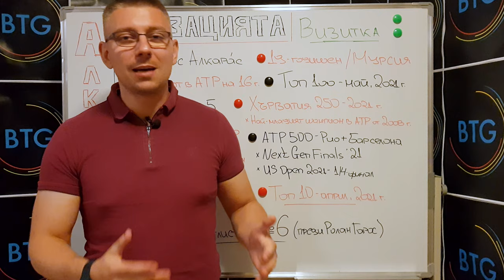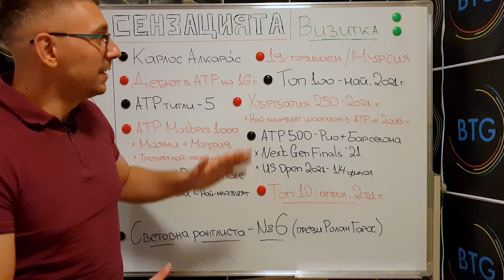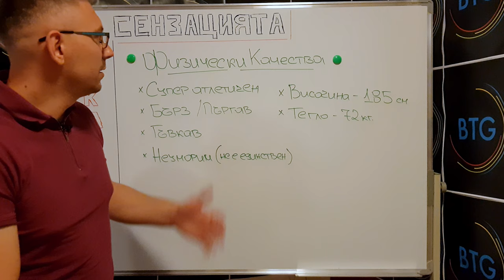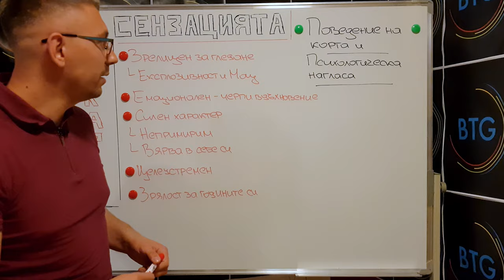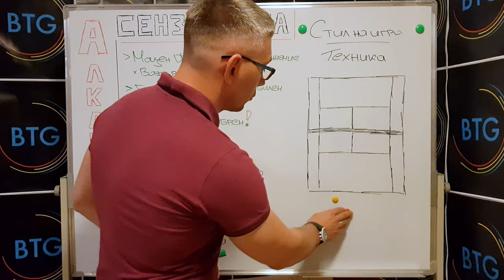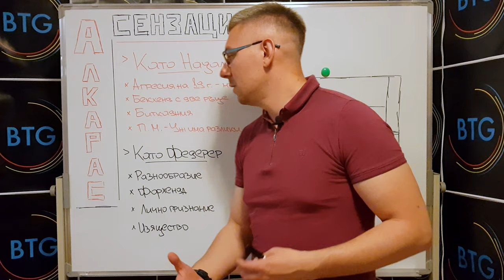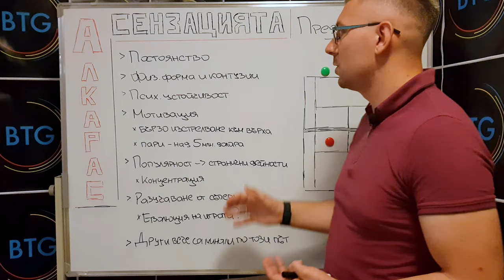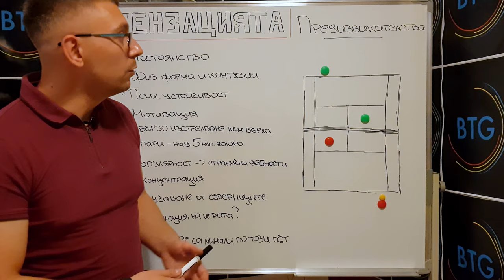СЕНЗАЦИЯТА АЛКАРАС: СЛЕДВАЩИЯТ ВЕЛИКАН В ТЕНИСА ИЛИ ПРЕУВЕЛИЧЕНА ИСТЕРИЯ?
00:00 - 01:46 - Интро
01:46 - 06:53 - Успехи до момента
06:53 - 09:40 - Физически качества
09:40 - 13:42 - Поведение на корта / Психологически профил
13:42 - 18:13 - Стил на игра и техника
18:13 - 21:02 - Като Надал или като Федерер?
21:02 - 27:38 - Предизвикателства и изпитания, които тепърва предстоят
27:38 - 29:13 - Финален анонс